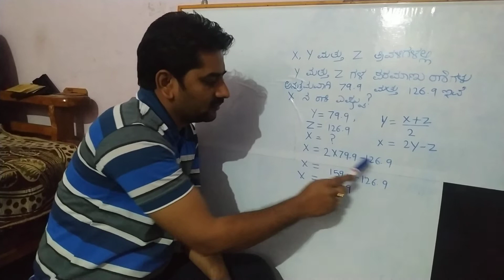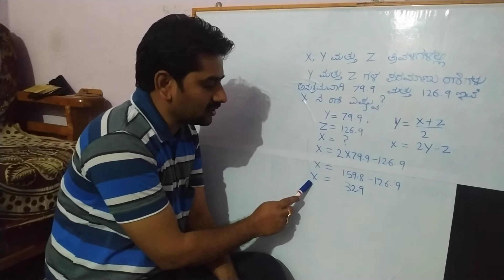SSLC chemistry: Dobereines Triads : Problems